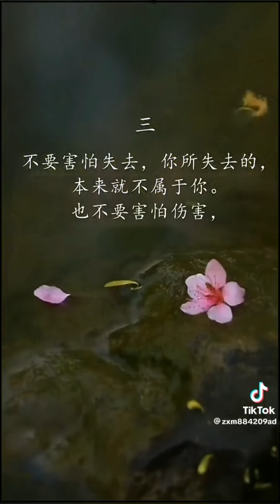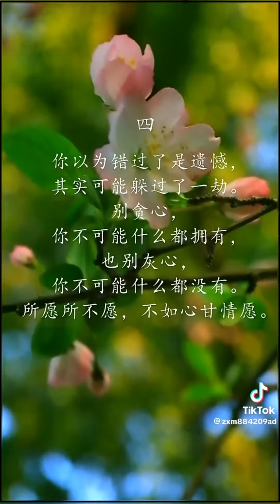2023年7月25日